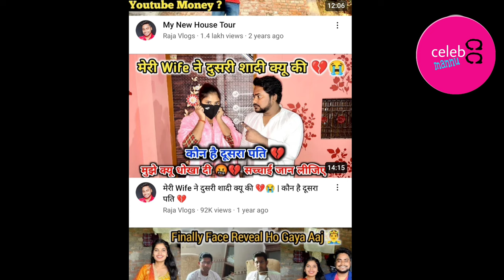Raja vlogs first wife exposed 😱rajavlogs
In this video we are talking about raja vlogs marriage reality.